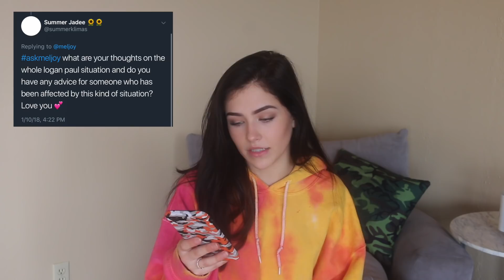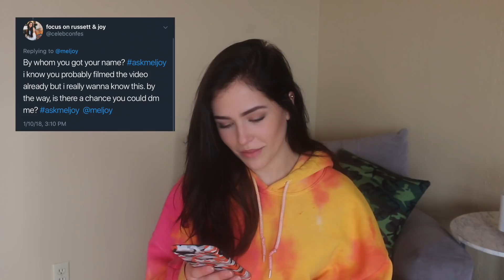MY HOUSE, 2018 GOALS, LOGAN PAUL SITUATION.. (Q&A)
I hope you enjoyed my January q&a where i answer questions about my house, 2018, and the logan paul situation...  I love you guys so much♡
OPEN FOR A BIG HUG!!
yay u got a big hug :))

Leave video suggestions down below! :) you guys are da best ♡

What i'm wearing:
Hoodie: zumiez

if you see this comment "q&a fam ftwww" ;)

Sign up for Ebates to get cashback here! (get money just for shopping)